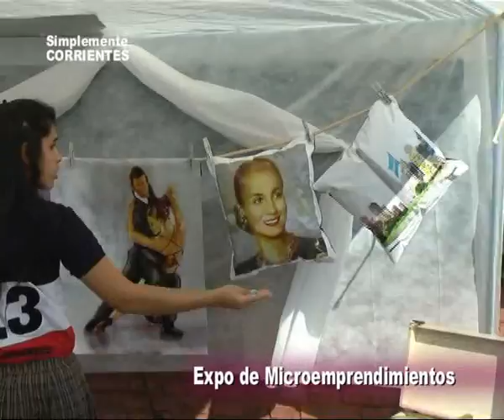Colegio Sagrado Corazón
Exposición de Microemprendimientos . . .